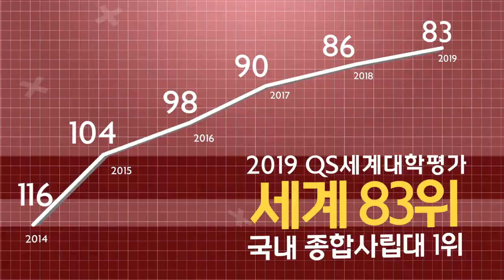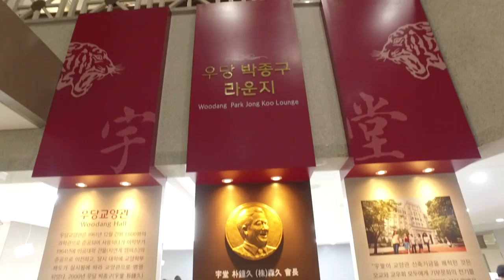[고려대학교 Korea University] 2019년 고려대학교 홍보영화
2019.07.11